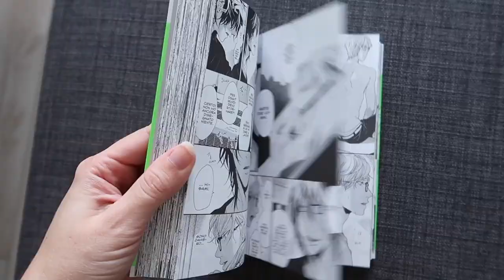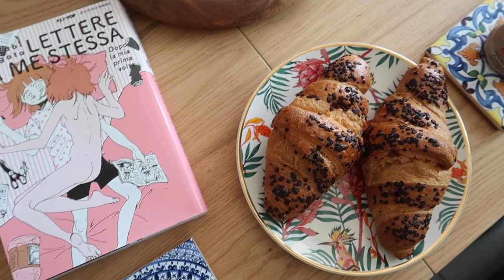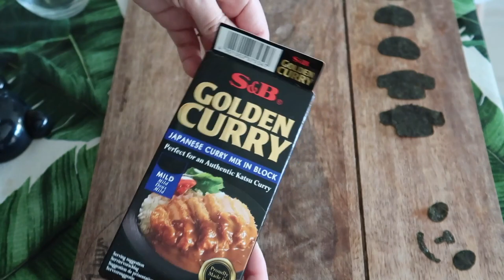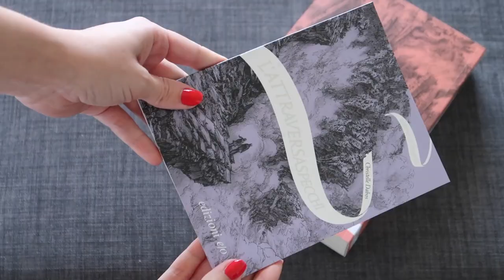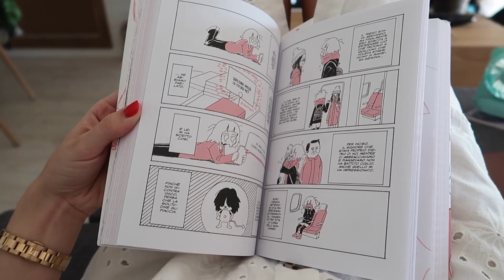Una dolce settimana con me | VLOG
Non era voluto ma è successo che questa settimana cucinassi più dolci del solito 😅 Spero possa tenervi compagnia e ispirarvi

Ricette
tenerina:
pancakes:
Per sostenermi